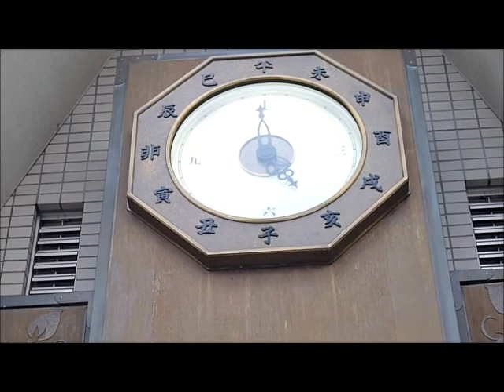からくり時計をご案内します